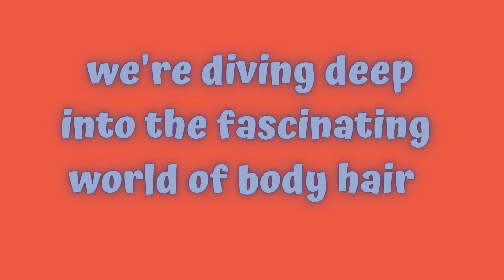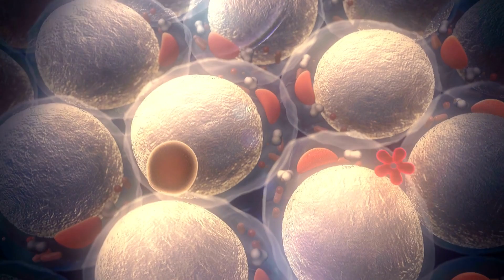What Happens If You Stop Shaving Body Hair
The No-Shave Experiment: Discovering the Consequences of Not Shaving Body Hair

Embarking on the journey of not shaving body hair can yield intriguing and varied outcomes. This decision, while deeply personal, can have ripple effects on various aspects of your life. From the tactile sensations of unshaven skin to the shifting landscape of societal norms and self-expression, this exploration delves into what to expect when you embrace the natural growth of body hair. Whether you're considering this change or simply curious about its implications, we'll guide you through the physical, emotional, and societal shifts that may occur when you stop shaving your body hair.

Your Qurey :
shaving
having darker skin on parts of their body
should women be embarrassed of their body hair?
what are the signs of pancreatic cancer
the rock head shaving routine
i stopped shaving
why i stopped shaving
shaving tips
how to get rid of ingrown hairs
how to shave down there
i stopped shaving my body hair
henson shaving,body hair shaving
timeline what if all men stopped shaving
henson shaving razor
henson shaving review
wet shaving
leg shaving